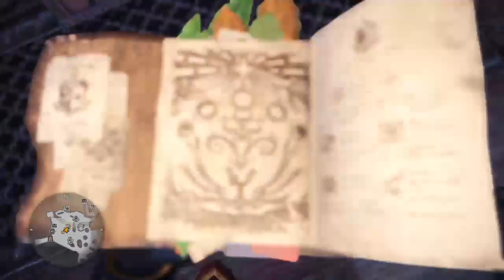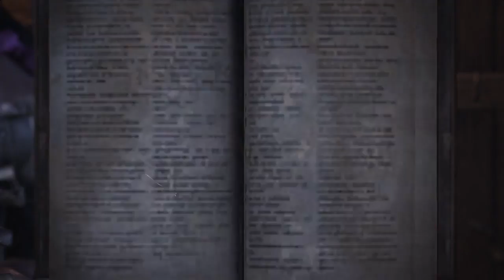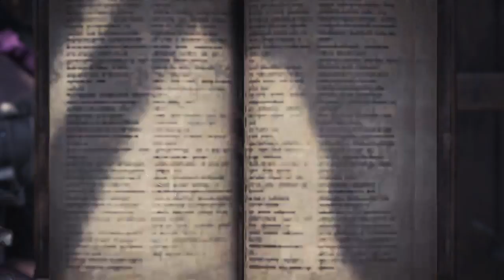Monster Hunter World - HR 195 Insect Glaive / Autumn Harvest Fest / Daily Bounties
Live-Stream on Twitch (26. September 2018)

Come join my stream!